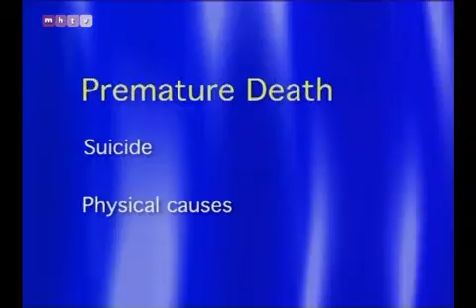Schizophrenia: Cancer of the Spirit (Part 7 of 8)